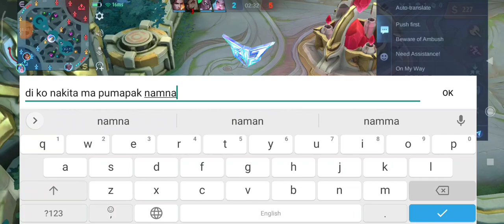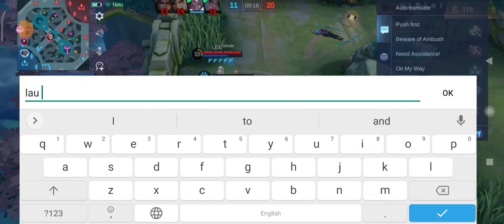TURUAN KO KAU PAANO MATALO 🤣🤣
playing ml how to defeat play bwhahahaah